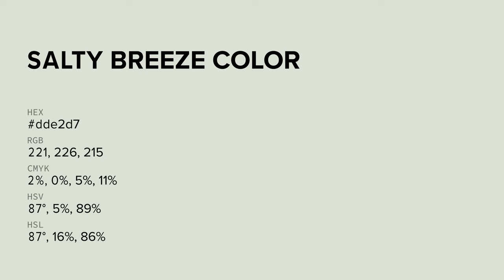Salty Breeze color dde2d7 hex color - Grey color - Cool color dde2d7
What color is Salty Breeze ? dde2d7 hex color - Grey color - Cool color dde2d7

Hex dde2d7 Color Code is also known as Salty Breeze color.

Hex dde2d7 Color code in RGB color code model is created after adding 86.67% red color, 88.63% green color and 84.31% blue color.
Hex dde2d7 Color code in CMYK color (process color) code model is generated after subtraction of 2% cyan, 0% magenta, 4% yellow and 11% black.